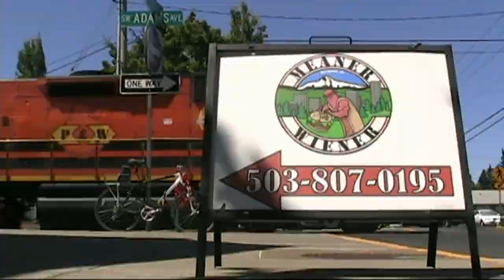A Visit To The Oregon Coast Scenic Route! (HD)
[Garabaldi, OR to Rockaway Beach, OR]
As summer slowly comes to an end, so do the excursions on the Oregon Coast Scenic Route. Some of friends of mine and I head over to Garabaldi, OR to ride and check out one of the last few rides left of the year, with the McCloud #25. The ride between Garabaldi and Rockaway Beach was scenic and great! We really enjoyed it, loved the #25 and the crew!